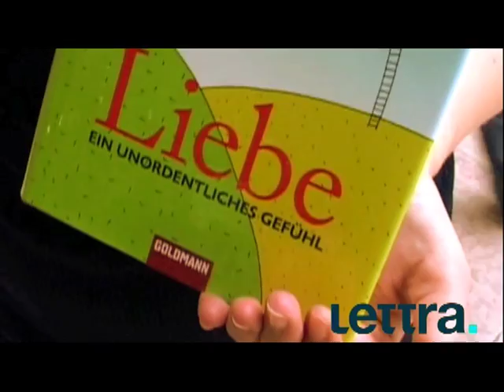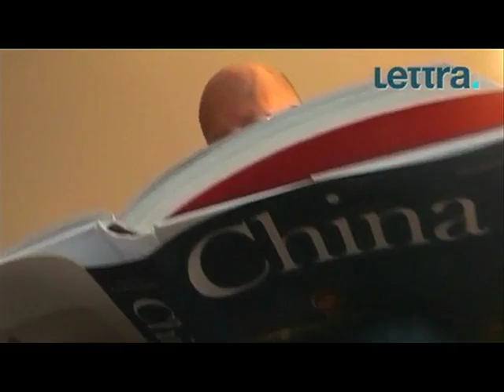lettra - Show Reel